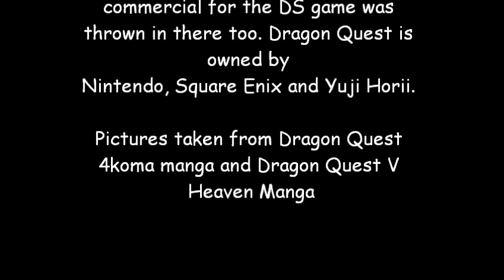Dragon Quest V: Where's My Hero?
Bianca, Nera, and Debora star in this music video devoted to Dragon Quest V! Which bride is your favorite? The song is a remix of the Butterfly theme.